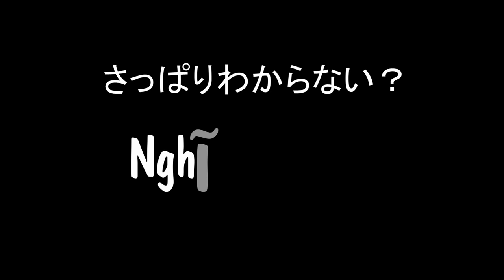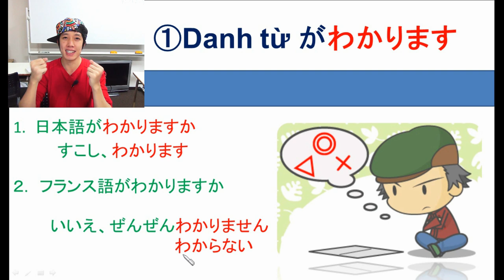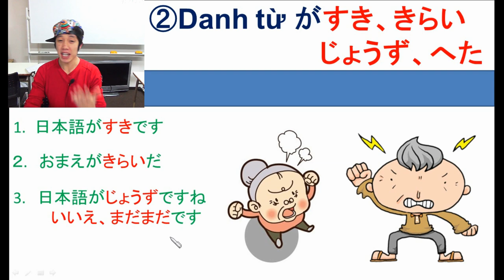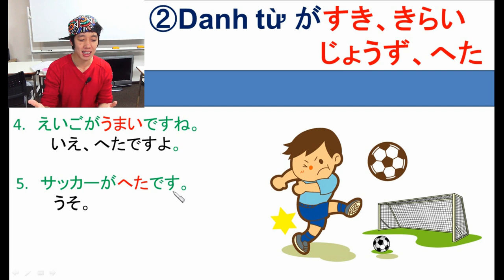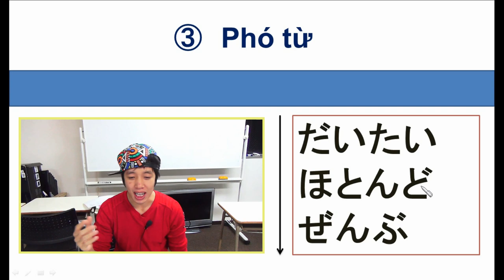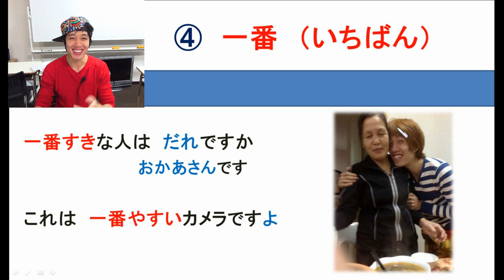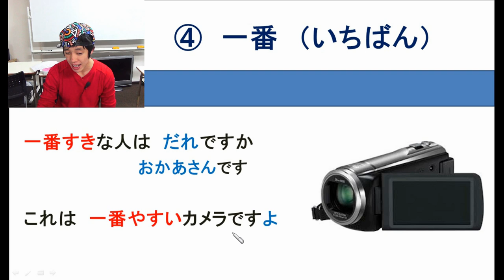[Sơ cấp - Unit 28] Anh có biết tiếng Việt Nam không? - さっぱりわからない、ちんぷんかんぷん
Từ vựng và ngữ pháp bài 28
1. Danh từ N がわかります
Ý nghĩa: Hiểu/ Biết N
2. Danh từ N　がすき、きらい、じょうず、へた
Ý nghĩa: Thích, ghét, giỏi, kém  N
3. Phó từ
Theo mứa độ giảm dần từ không hiểu đến hiểu
ぜんぜんわかりません：Hoàn toàn không hiểu
あまりわかりません：Không hiểu lắm
すこし＝ちょっとわかります：Hiểu một chút
けっこう、かなり　－　むずかしい、やすい：Khá
だいたい: Đại khái
ほとんど: Hầu hết
ぜんぶ: tất cả
さっぱりわからない: Chẳng hiểu gì cả
ちんぷんかんぷん:
いちばん：Nhất